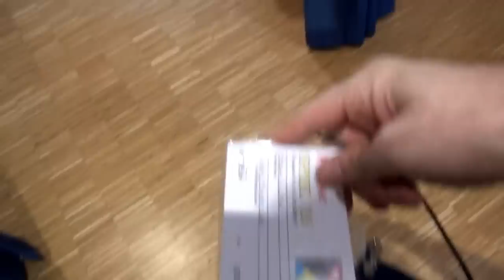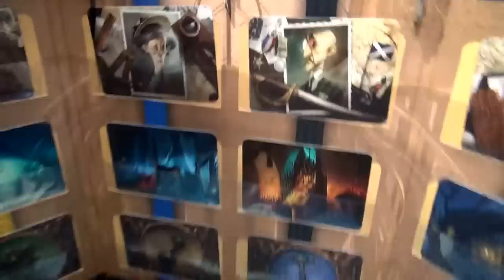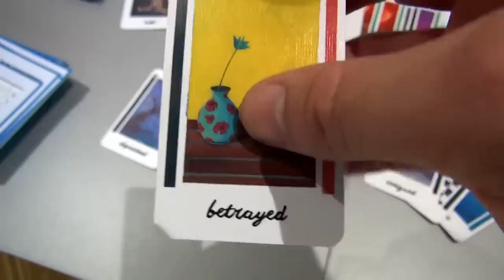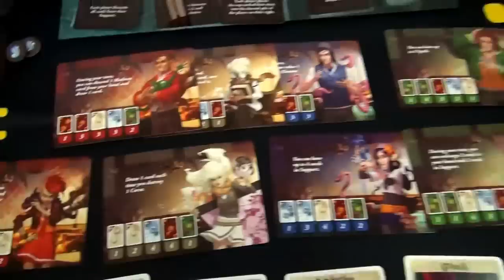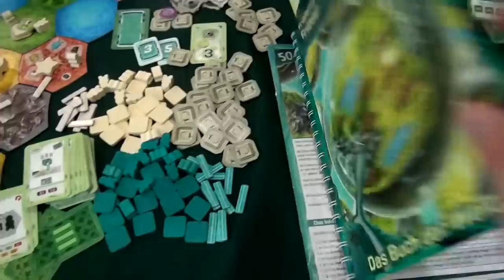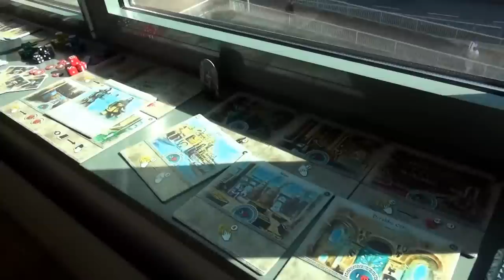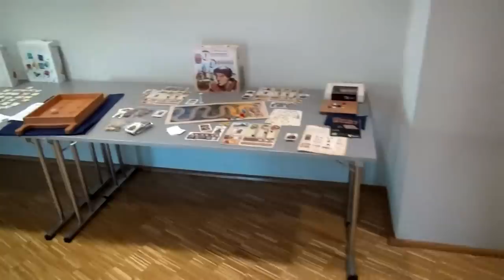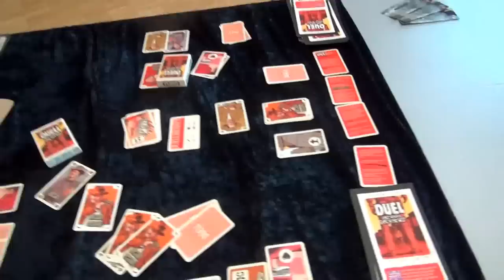Essen 2015 Press Room Runthrough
A tour of a side of Essen that very few people get to see...